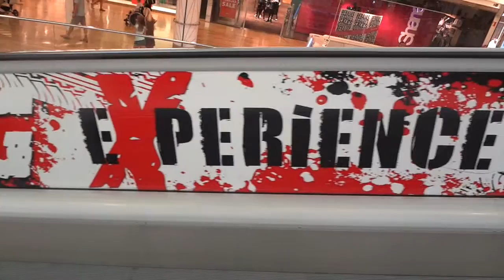Semester 2015 VLOG 22